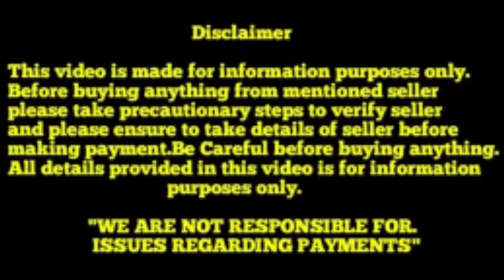Top quality Shih tzu puppies for sale in Telugu ||8328314137